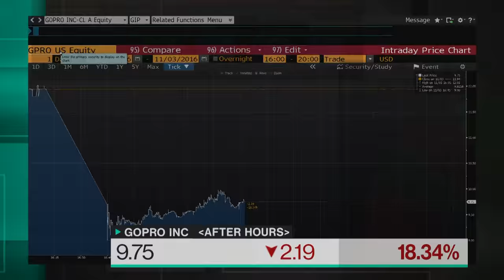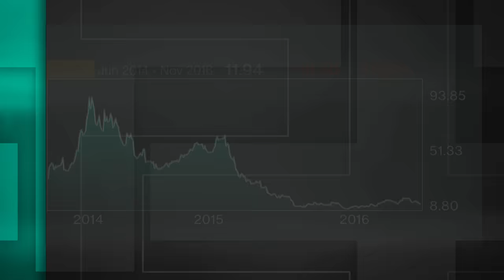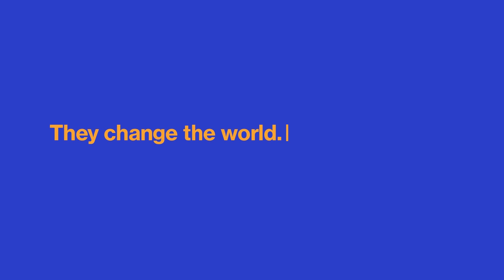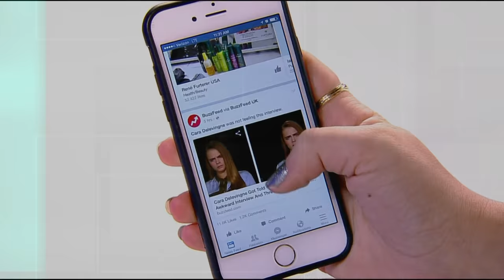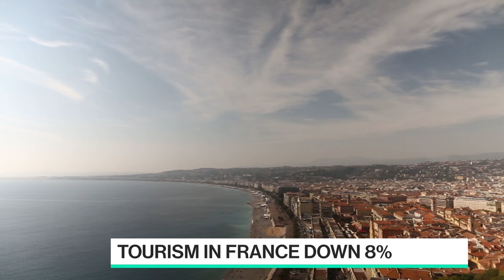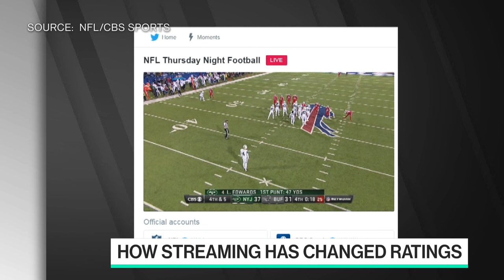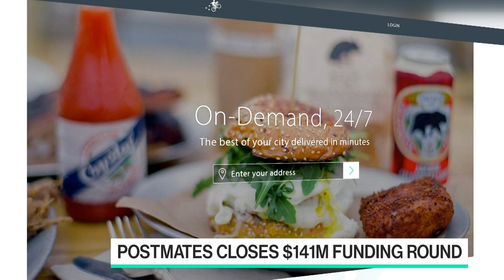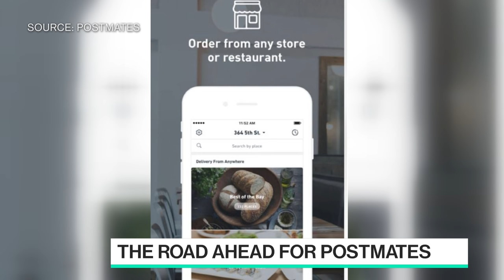Full Show: Bloomberg Technology (11/03)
Nov. 3 -- Full episode of "Bloomberg Technology." Guests include: George Kurtz, CrowdStrike's chief executive officer, Patrick Keane, Sharethrough president,  Bastian Lehmann, Postmates founder and chief executive officer, and Gordon Chang, author of "The Coming Collapse of China."